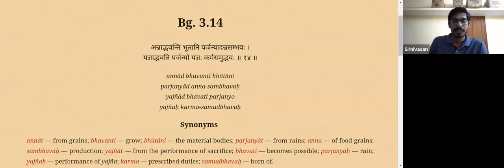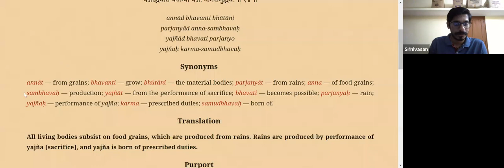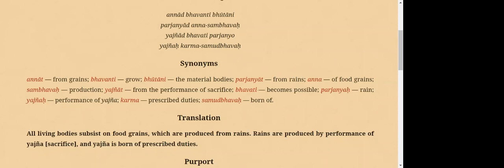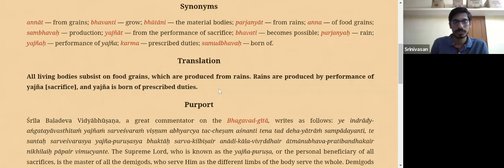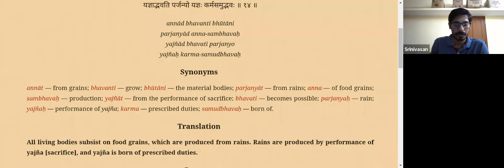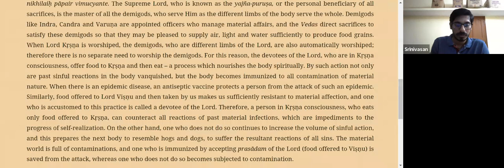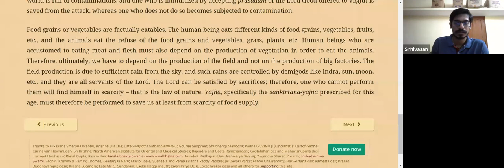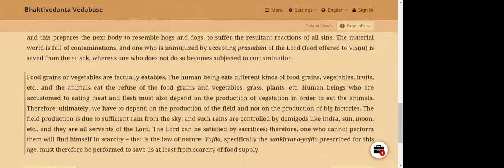BG 3.14 Sloka a Day , Sloka Recitation Practice Class By HG Srinivasan Pr,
Bhagavad Gita Sloka Recitation Practice along with its meaning in brief.